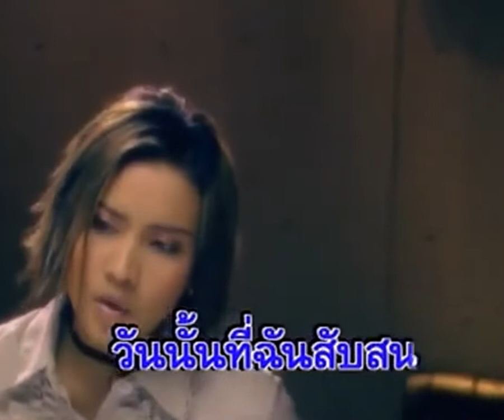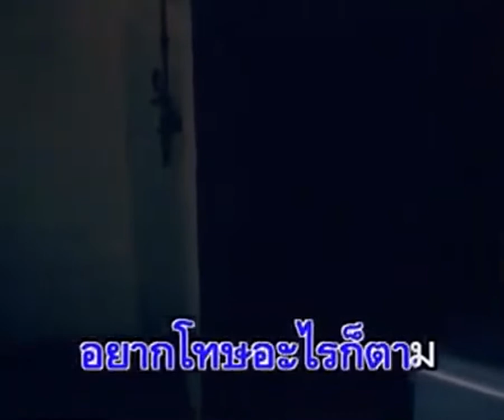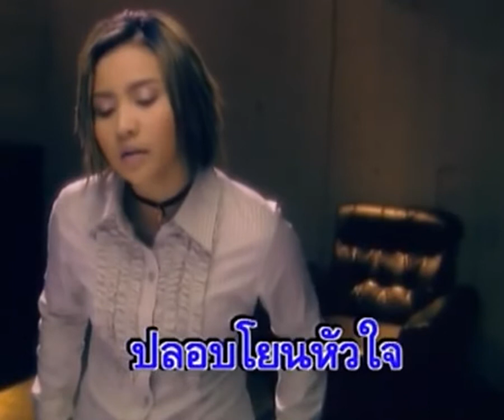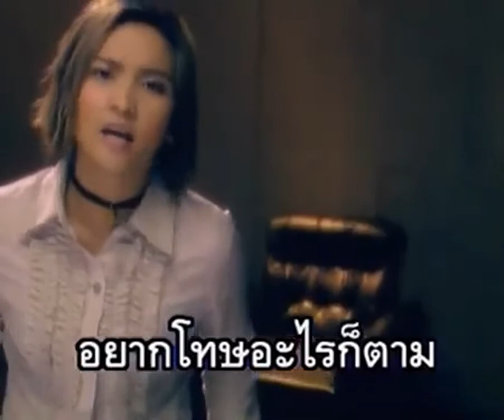คนหลายใจ - ปาน ธนพร | MV Karaoke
เพลง คนหลายใจ
ศิลปิน ธนพร แวกประยูร
อัลบั้ม True Story ความรัก/ผู้ชาย/ปลาย่าง
RS Promotion